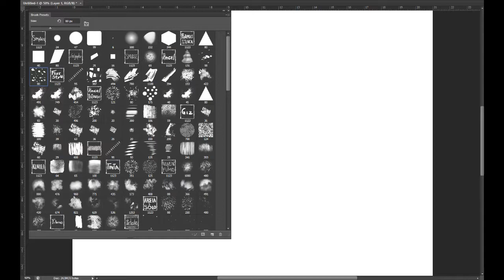spitpaint 10 intelligent alien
30 min exercice sped up.